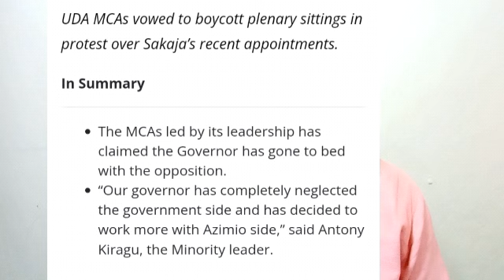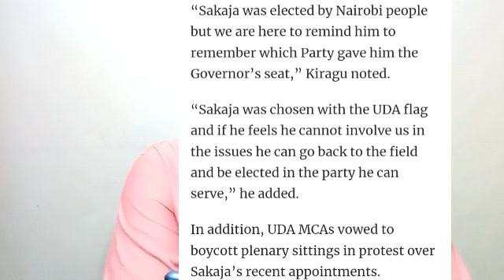Turmoil in UDA as Nairobi MCAs accuse Sakaja of being a Raila man